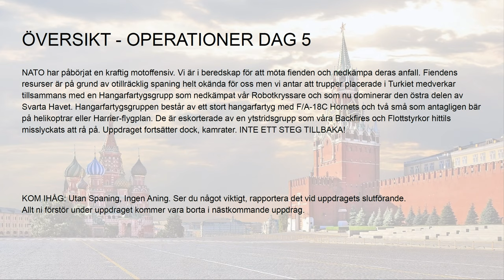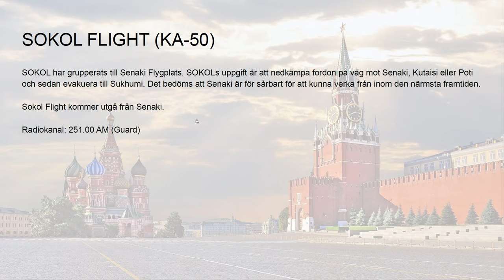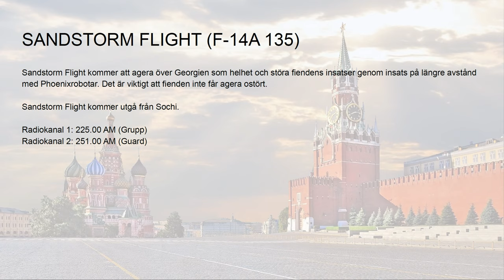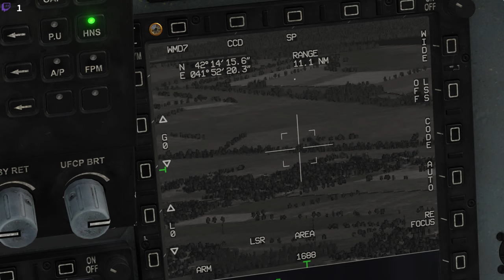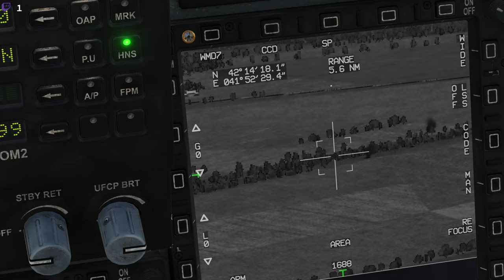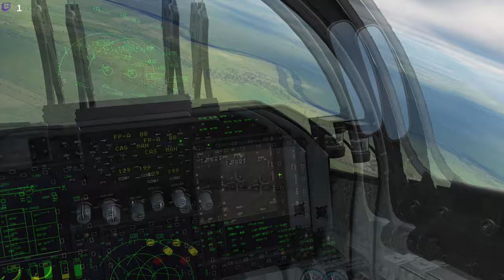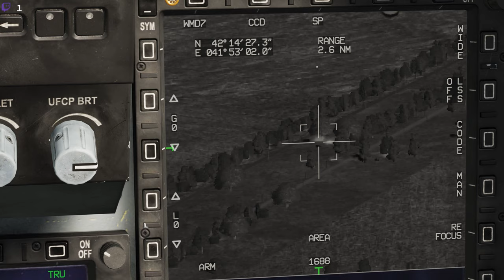Operation Caucasus Control V: Fördröjningsstrid